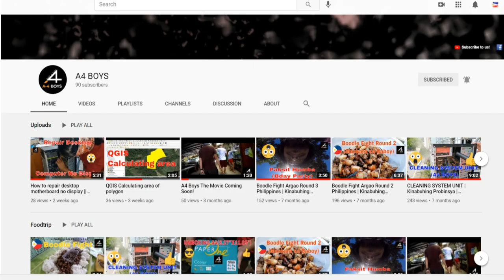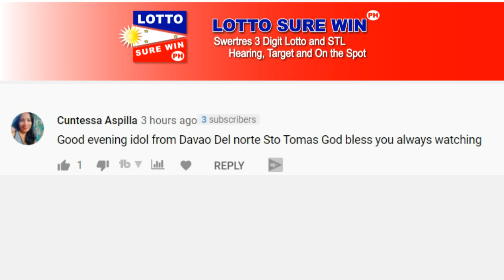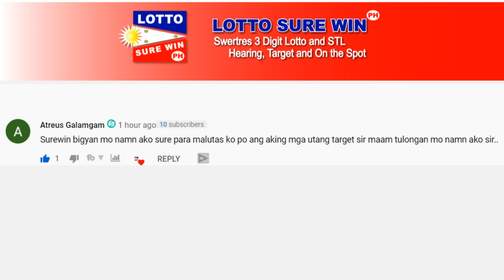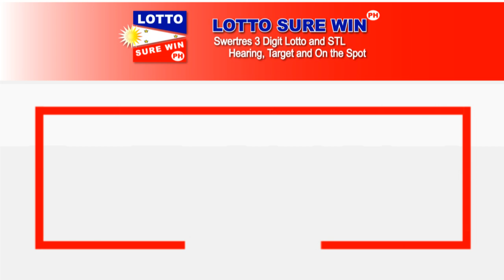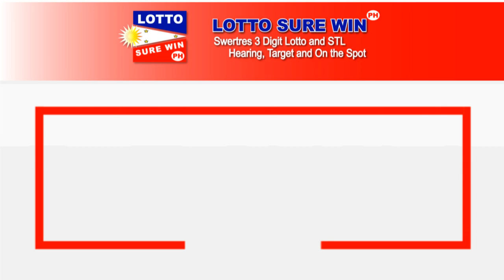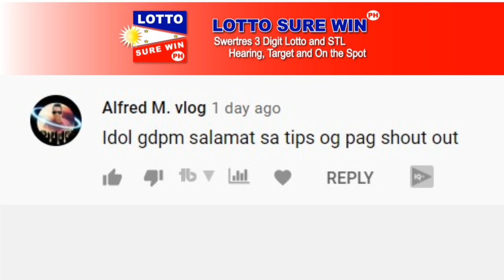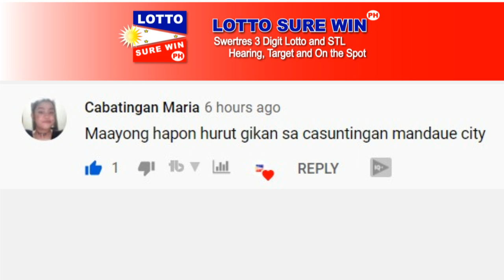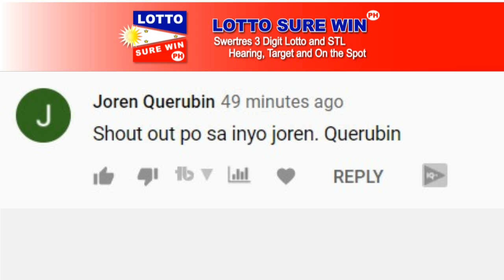SWERTRES HEARING TODAY 2PM AND 5PM (MAY 20, 2021) | WIN SWERTRES TODAY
Swertres Today
Swertres Hearing May 20, 2021
Swertres On The Spot
Swertres Hearing
lottosurewinph
Win Swertres
Swertres Sure Win
Swertres Surewin
Swertres Target
How to Win Swertres
swertres result
swertres result today
swertres results
swertres hearing
swertres guide
swertres today
swertres
swertres philippines
swertres probables
swertres tips
swertres guide
pcso lotto